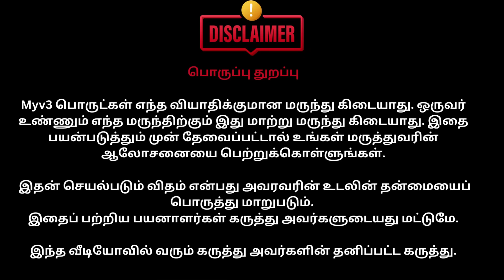V.VADIVELMURUGAN // VIRUDHUNAGAR // Pirandai Thokku